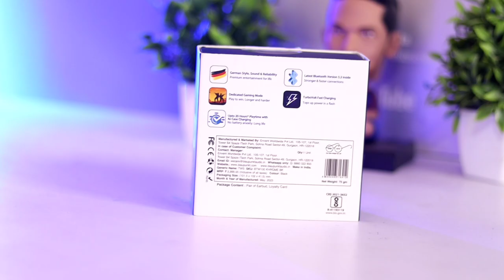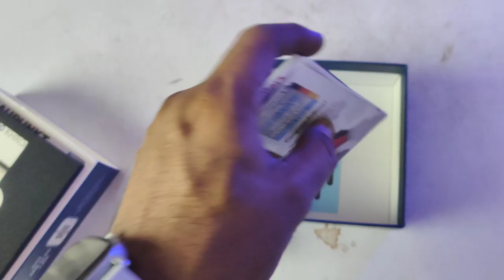মারাত্মক আওয়াজ!Blaupunkt BTW100 KHROME Review! Best Tws Under 1200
Blaupunkt BTW100 KHROME Review! Best Tws Under 1200 |